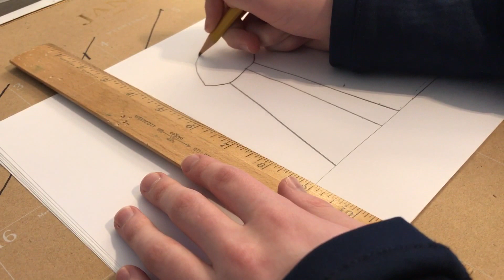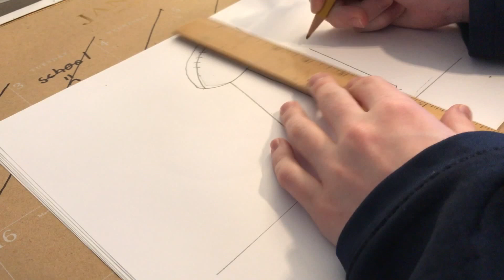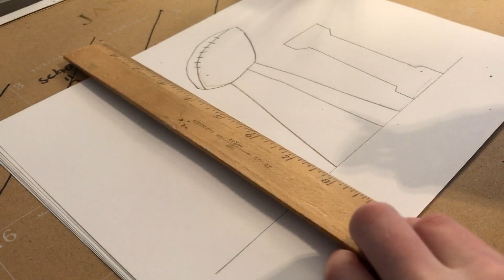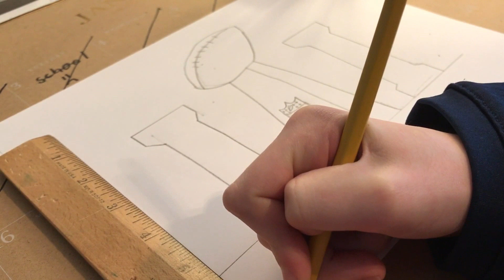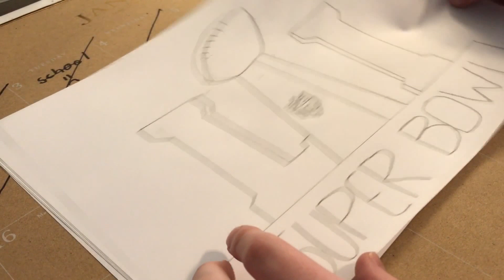How To Draw the Super Bowl 51 Logo- Episode #9